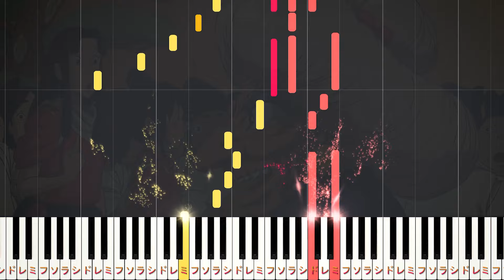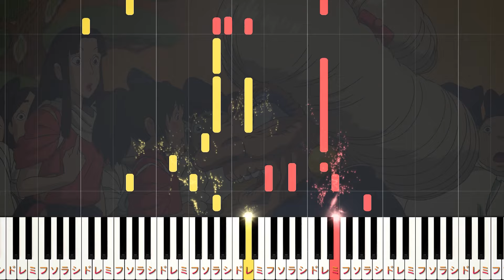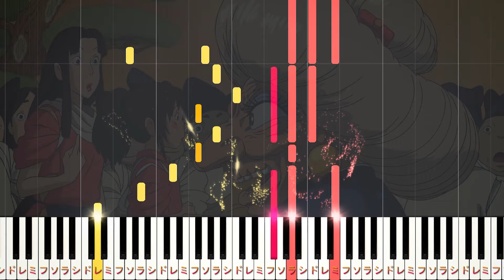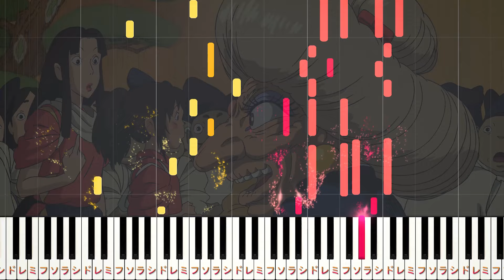【楽譜あり】いのちの名前/木村弓（ピアノソロ中級～上級）スタジオジブリ『千と千尋の神隠し』より【ピアノアレンジ楽譜】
00:00 イントロ
00:14 青空に線を引く～
00:34 胸で浅く息をしてた～
00:50 未来の前にすくむ手足は～
01:12 あなたの肩に 揺れていた木漏れ日
01:21 間奏
01:31 つぶれた白いボール～
01:51 秘密も嘘も喜びも～
02:07 未来の前にすくむ心が～
02:29 わたしの指に 消えない夏の日
02:38 間奏
02:58 未来の前にすくむ心が～
03:20 わたしの指に 消えない夏の日
03:29 エンディング

【楽曲詳細】
◆アーティスト：木村弓